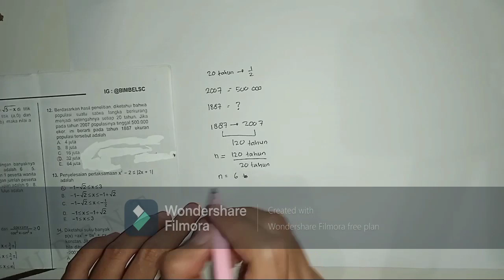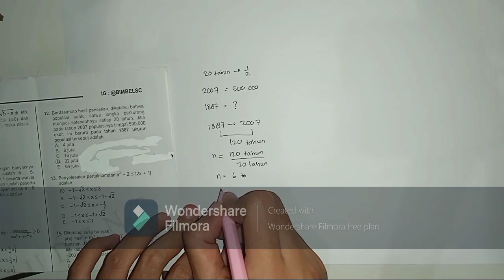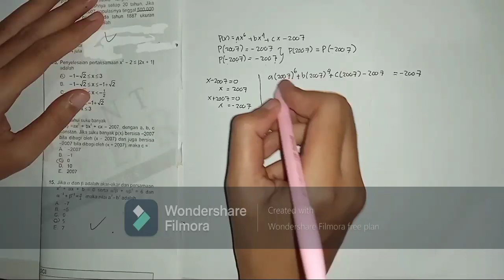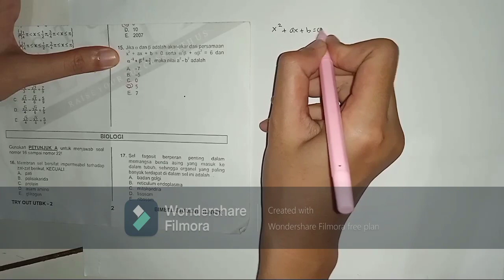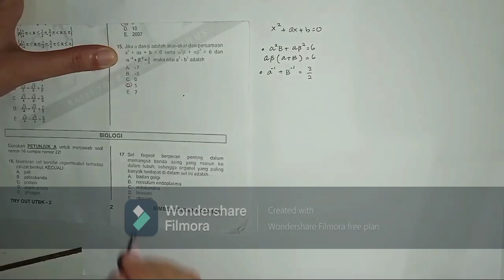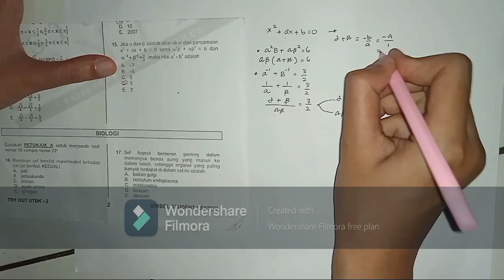MATEMATIKA TO UTBK-2 NOMOR 11-15